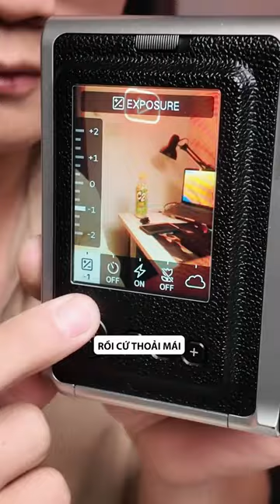2 Cách giúp bạn chụp đẹp hơn với Fujifilm Instax Mini Evo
Nói không với “ném tiền qua cửa sổ” với Fujifilm Instax Mini Evo

© Bản quyền thuộc về Kiệt Nguyễn và METUB Network
© Copyright by Kiệt Nguyễn và METUB Network